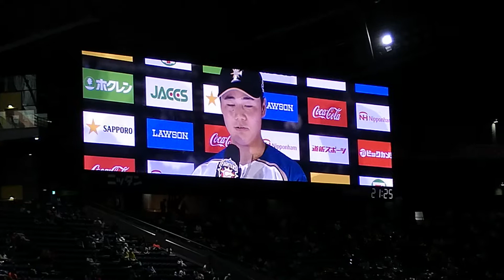2019/5/28 北海道日本ハムファイターズ ヒーローインタビュー 清宮選手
札幌ドームで行われた、千葉ロッテマリーンズ戦でのヒーローインタビューです。